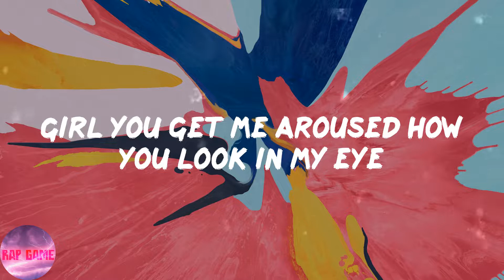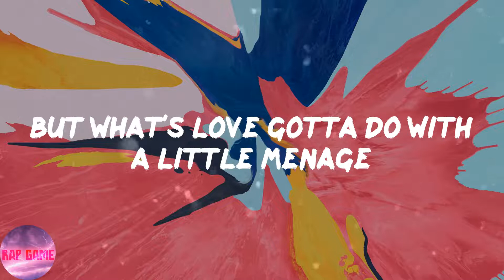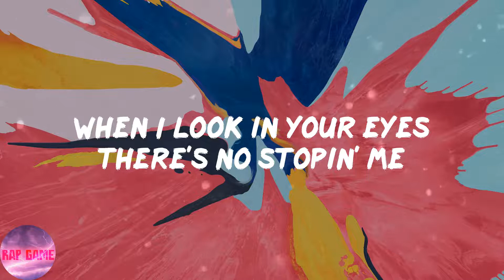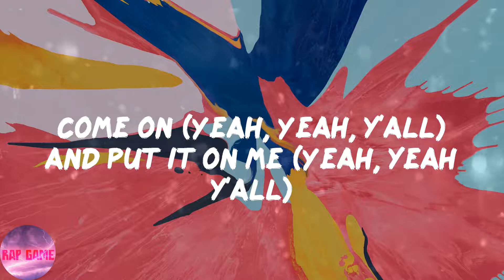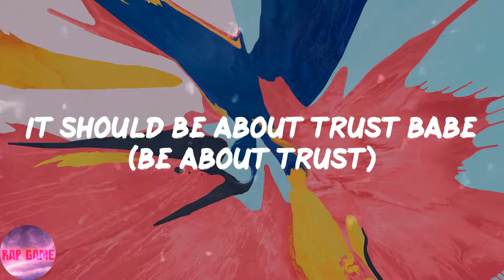Fat Joe - What's Luv? (feat. Ja-Rule & Ashanti) (Lyrics)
📍Lyrics:
Put the fuckin' mic on
Mic is on
Joe Crack the Don uh
Yeah, Yeah, y'all
Irv Gotti
What's love?
Ashanti, Terror, Terror Squad
It should be about us
Be about trust
What's love? (Got to do, got to do with it babe)
What's love?
It's about us (It's about us)
It's about trust babe (Be about trust)
What's love?
It should be about us (It should be about us)
It should be about trust babe (Be about trust)
Slow down baby
Let you know from the gate I don't go down lady
I wanna chick with thick hips that licks her lips
She can be the office type or like to strip
Girl you get me aroused how you look in my eye
But you talk too much man your ruinin' my high
Don't wanna lose the feelin'
Cause the roof is chillin'
It's on fire and you lookin' good for the gettin'
I'm rida
Whether in a hoodie or a linen I'm a provider
You should see the jewelery on my women
And I'm livin' it up
The squad stay feelin' the truck
With Chicks that's willin' to triz with us uh
You say you got a man and you're in love
But what's love gotta do with a little menage
After the party  just me and you
Could just slide for a few and she could come too
What's love?
What's love?
Mami I know you got issues
You got a man but you need to understand
That you got something with you
Ass is fat, frame is little
Tattoo on your chest with his name in the middle
Uh, I'm not a hater I just crush a lot
And the way you shake your booty I don't want you to stop
You Need to come a little closer (closer)
And let me put you under my arm like a Don is supposed to
Please believe, you leave with me
We'd be freakin' all night like we was on E
You need to trust the god and jump in the car
For a little hard 8 at the Taj Mahal
What's love?
What's love?
Yo I stroll in the club with my hat down
Michael Jack style, high steppin' who the mack now?
Not my fault that they love the kid
Might be the chain or the whip, I don't know what it is
We just party and bullshit
Come on mommy put your body in motion
You gotta nigga open
You came here with the heart to cheat
So you need to sing the song with me
All my ladies come on
When I look in your eyes there's no stopin' me
I want the Don Joey Crack on top of me (Uh-huh)
Don't want your stacks (Yeah)
Just break my back (Uh)
Gonna cut you no slack (Whoo)
'Cause I'm on it like that (Uh, come on)
Come on (Yeah, Yeah, y'all) and put it on me (Yeah, yeah y'all)
On me (I'm put it on ya girl)
What's love?
What's love?
What's love?
What's love?